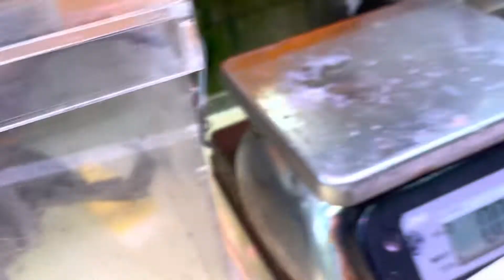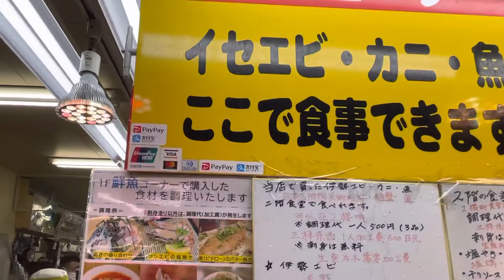ヤシガニ 食べてみたい🦀🦐🍤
沖縄　公設市場🦀🦐🍤沖縄観光 沖縄海産物 沖縄穴場￼￼